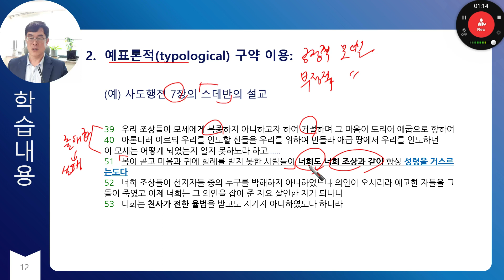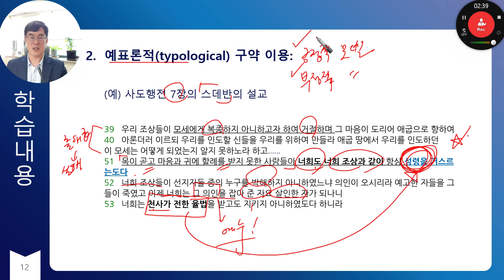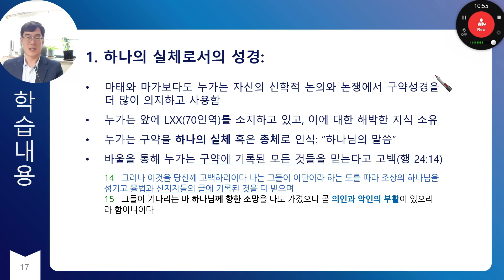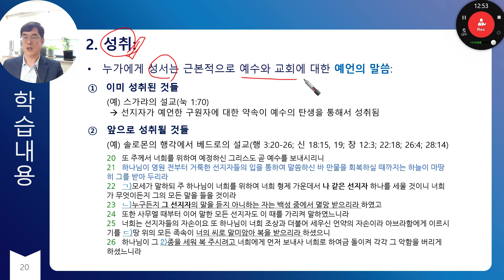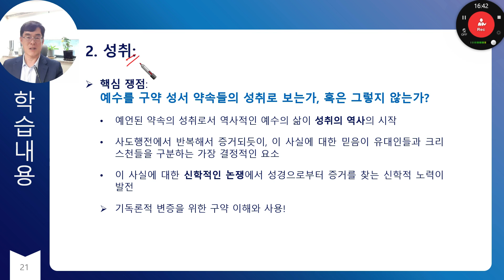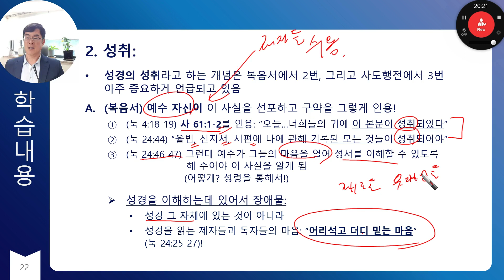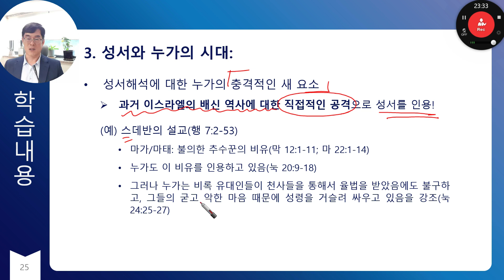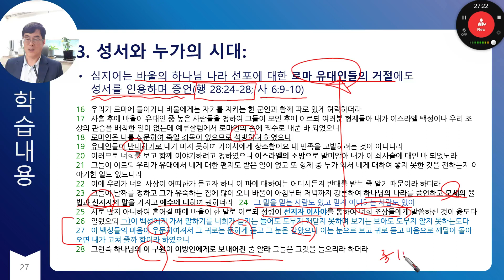6주차 2 누가와 구약성서